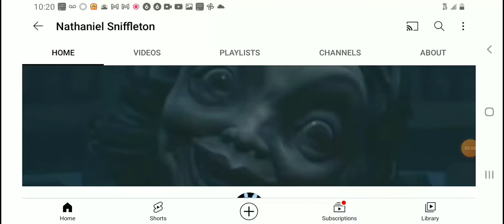Thank You for 370 Subscribers!